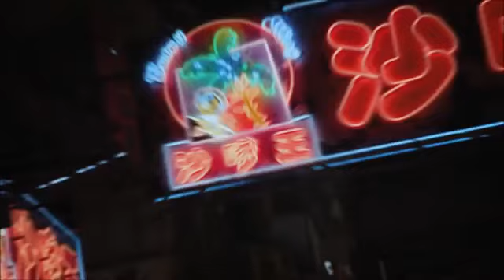Топ 20 русских песен недели 8 октября 2019 г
The author of the video:Russian Music Chart